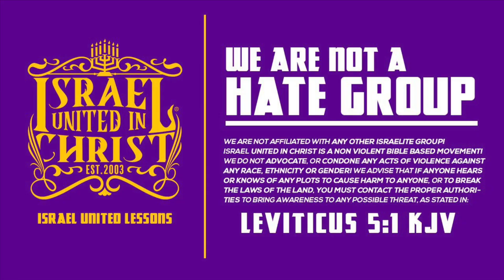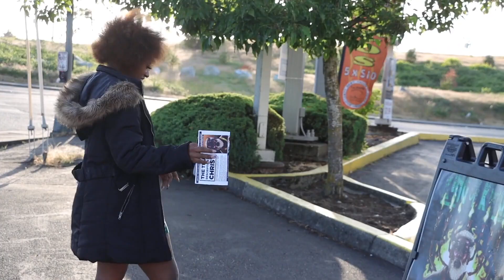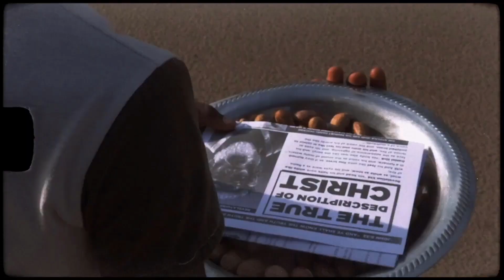Sis You Need To Cover Up And Keep These Laws | Part 1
Contact Person: Officer Caleb